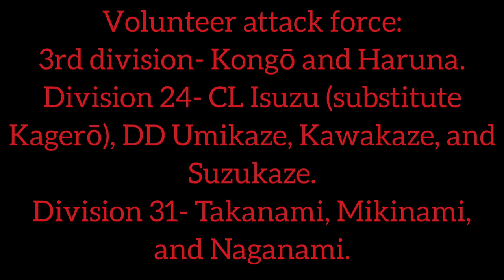Kongō and Haruna: Bombard Henderson Field. *Archived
Kongō and Haruna are 2 Kongō class battleships and/or battlecrusiers. These 2 ships would preform the first bombardment of Henderson Field after Japanese ground units have failed to recapture the airbase. This video covers the events leading up to and during the bombardment along with it's successes and failures. Enjoy the video.

Note: Battles are often controversial in setting time stamps and movements. I have used Kongō's chief gunnery officer's record book for these details when available. This doesn't mean 100% accuracy. It means that it is a primary source used.